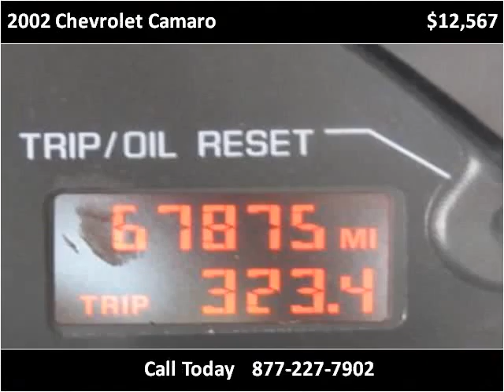2002 Chevrolet Camaro Used Cars Melbourne FL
This 2002 Chevrolet Camaro is available from USA Auto & Lending.